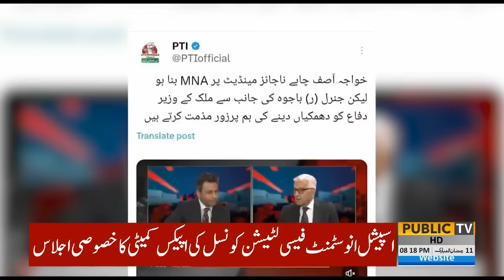Khabar Nashar With Adnan Haider And Nusrat Javed | 21 March 2024 | Public News